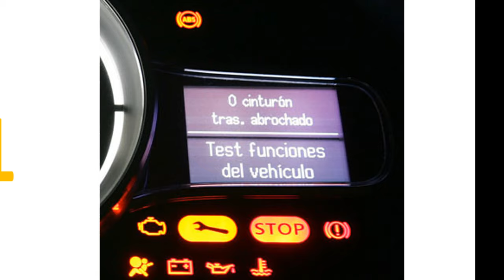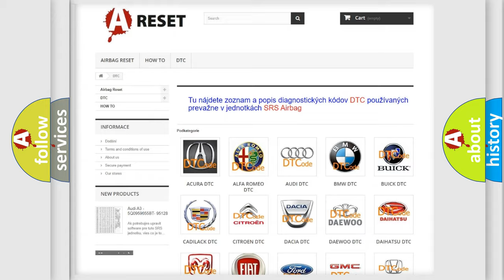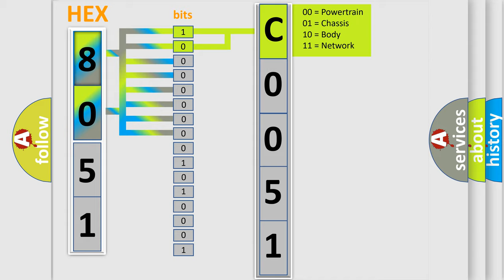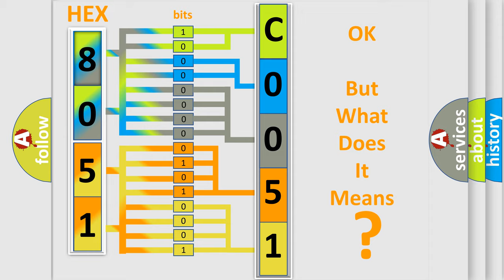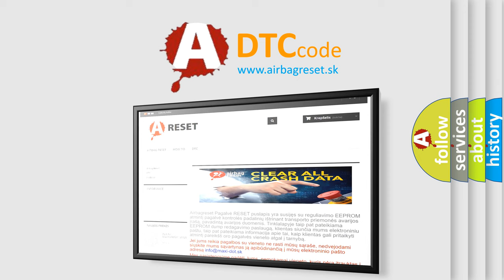DTC Dodge C0051-2F Short Explanation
Contents:
0:21 Basic DTC analysis according to OBD2 protocol standard.
1:48 Insight into programming
2:58 A diagnostically understandable description of the Diagnostic Trouble Code
3:05 Basic error definition

Make:
Dodge
Code:
C0051 2F
Definition:
HO2S-12 (Bank 1 Sensor 2) Circuit High Input
Description:
Cause:
Fuel control system too rich (pressure regulator,injector leaks)HO2S element is plugged,water or fuel contaminatedHO2S is damaged or has failedPCM has failed
Failure Type:
Signal Erratic